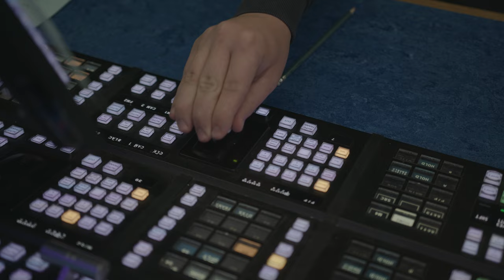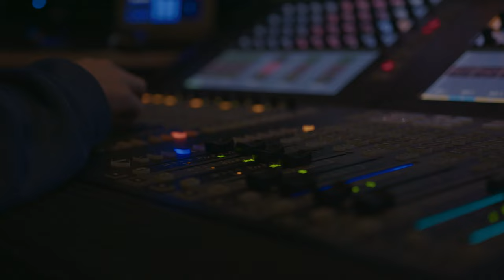Explore a career in Cameras, Sound or Vision Mixing for TV!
Hear from our students specialising in Cameras, Sound and Vision Mixing for Television Production and take a look inside our on-site 4k television studio and stage at The National Film & Television School!

Apply for a course to start September 2022!
🔥 Cameras for Television Production Diploma